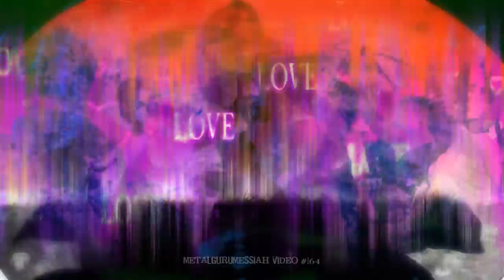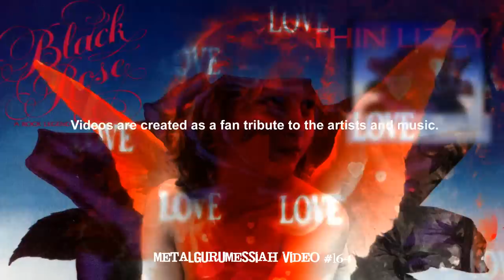With Love - Thin Lizzy (1979) FLAC Audio HD Video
"With Love" was released on Thin Lizzy's 9th studio album, Black Rose: A Rock Legend, in the spring of 1979.  This is a very strong album from the band and it's frequently hailed as their last great classic, which may be the case, however, the band still had many great things ahead of them in later albums.

Been wanting to get back to some Lizzy, and decided to jump into something from Black Rose: A Rock Legend. the last four songs on the album ("Got To Give It Up", "Get Out Of Here", "With Love", and "Róisín Dubh (Black Rose): A Rock Legend") are my favorite tracks, so I looked at those first. and as usual, ended up with the sentimental ballad. As much as I love Thin Lizzy's rockers, it's those slower ones that always hit me the strongest. Would be great to try something for that epic title track someday though!

I tried to capture the songs tone with mostly Victorian era classical paintings and psychedelic colors and movement. The vid went through maybe 4 major edits (and at least a dozen renders) and is another example of a video that I spent too much time with and by the end became too weary to really even try and get it right. earlier edits were timed better but were too repetitive (and yes it still is somewhat! ;-). and by the time I added in more sequences and mixed it up a bit, I lost interest in getting the timings corrected back to earlier versions.

Anyway. till next time. I hope you enjoy the effort for this amazing song!

[Lyrics]
It's a tedious existence laying your love on the line
Resistance is useless she can leave at any time
I must confess that in my quest I felt depressed and restless
But this Casanova's roving days are over more or less

With love

She broke my heart and made me sad
You foolish boy you lost what you had

My Mademoiselle I must make my farewell
You see Senor I know she don't want me no more
I'd like to make that Fraulein mine, mein Fraulein
So I'll depart sweetheart and leave you with this line

With love
She says she won't be back no more
With love
She says she's leaving for sure

My Mademoiselle I'll say farewell
No matter where you are, Au Revoir
'Til we meet again, Auf Wiedersehn

She wrote it on a letter
But it didn't make him feel any better
With love
She says goodbye, adios, farewell

There are those who will spend a lifetime of leisure
'Til the leisure finally takes control
And they'll spend their life in search of pleasure
Never knowing the treasure that they own

There are those who will spend a lifetime in hard labour
'Til the labour breaks both body and soul
And they will learn to love their neighbor
And be assured of what they own